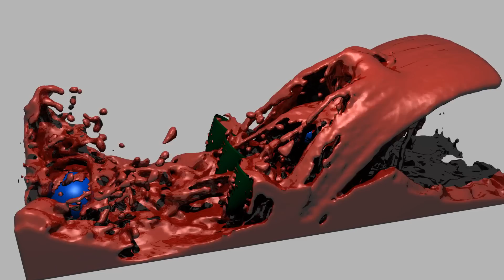Blender Fluid Simulation - Blood Red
Blender fluid simulation that I made.. Bake time was 18 hours and water resolution was @ 250...